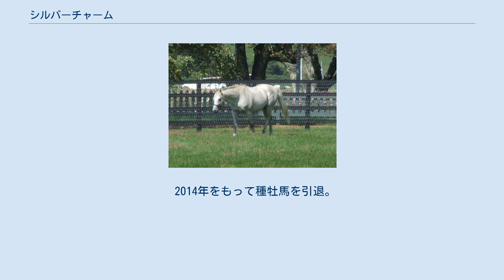シルバーチャーム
シルバーチャーム (Silver Charm) は、アメリカ合衆国の競走馬、種牡馬である。
1997年のアメリカ二冠馬で、1998年のドバイワールドカップの優勝馬。
2007年アメリカ競馬殿堂入り。
 アメリカ・フロリダ州のスコット・ダッドレイ夫妻の牧場で生まれた。
主戦騎手はゲイリー・スティーヴンス。
 2歳となった1996年に、アメリカ合衆国でデビューした。
 翌1997年5月3日、単勝2番人気で迎えたアメリカクラシック三冠緒戦のケンタッキーダービー（ケンタッキー州チャーチルダウンズ競馬場）では、迫る本命馬キャプテンボジットをアタマ差凌いで優勝し、バラのレイを授かった。
三冠2戦目となる同月17日のプリークネスステークス（メリーランド州ピムリコ競馬場）では、同じく芦毛のライバルであるフリーハウスに、ここでもアタマ差競り勝って二冠を達成。
アファームド以来となる三冠の期待がかかった6月のベルモントステークス（ニューヨーク州ベルモントパーク競馬場）では本命に推されるもタッチゴールドの2着に終わり、三冠を逃した。
しかし二冠が評価され、この年のエクリプス賞最優秀3歳牡馬に選出された。
 古馬となった翌1998年3月にはアラブ首長国連邦のドバイワールドカップ（ドバイ、ナドアルシバ競馬場）へ遠征し、地元のスウェインに競り勝って世界最高額の優勝賞金を手にした。
その後4戦して同年11月、アメリカ最大の競走であるブリーダーズカップ・クラシックに出走。
同年のブリーダーズカップ・クラシックには他にもスキップアウェイ、スウェイン、ヴィクトリーギャロップ、コロナドズクエスト、オーサムアゲイン、ジェントルメンといった近年まれに見る豪華なメンバーが出走していたが、スキップアウェイに続く2番人気に支持された。
レースでは再びスウェインとの叩き合いとなりスウェインには先着したが、3番人気のオーサムアゲインにコースの内側をすくわれ2着に終わった。
 翌1999年3月、ふたたび遠征したドバイワールドカップは前年の優勝馬として期待されたが、競走中に鼻出血を発症して6着に敗れた。
さらには同年6月の競走でも再び鼻出血を発症して4着に敗れ、この競走を最後に競走生活から引退した。
 最後は燃え尽きたが、勝つ時はいつも競り合いを制してのもので、図抜けてはいなかったが実に勝負強く、フリーハウスやスウェインといったライバルと数多くの名勝負を残した。
1999年に「ブラッド・ホース」誌が選出した「20世紀のアメリカ名馬100選」で第63位に選ばれたほか、2007年にはアメリカ競馬の殿堂入りを果たしている。
 アメリカ合衆国（米）22戦11勝、アラブ首長国連邦（首）2戦1勝。
 2000年にアメリカ・ケンタッキー州のスリーチムニーズファームで種牡馬となる。
2004年に日本中央競馬会 (JRA) に買い取られ日本に輸出され、翌2005年から新ひだか町静内の日本軽種馬協会 (JBBA) 静内種馬場で供用される。
日本での供用初年度は102頭に種付けして、のちに69頭が血統登録された。
 2007年、この年の種付けシーズン終了後、青森県にあるJBBA七戸種馬場に移動した。
 2008年、6月18日に旭川競馬場で行われたフレッシュチャレンジをシルバーカテリーナが制して、日本へ輸入後に誕生した内国産の産駒が初勝利を挙げた。
この年の種付けシーズン終了後、JBBA胆振種馬場に移動した。
 2012年の種付けシーズン終了後にJBBA静内種馬場へ移動した。
 2014年をもって種牡馬を引退。
アメリカへ帰国し、オールドフレンズで功労馬として余生を過ごす。